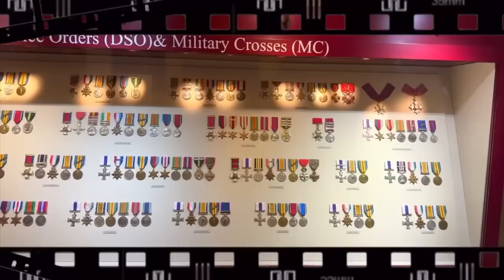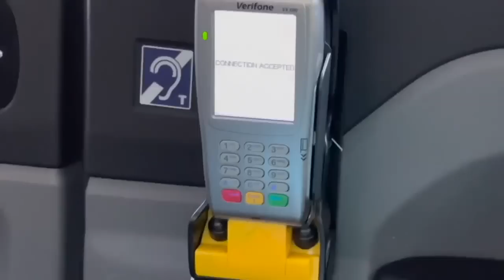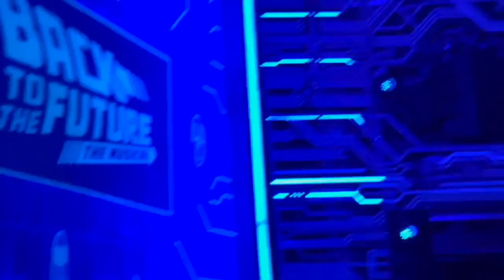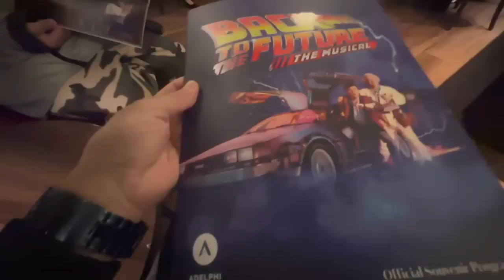Viaje padre e hijo a Londres: lancha de acción, teatro, comida, historia, turismo y cossplayers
Hoy les traigo un video con mi hijo mayor y así es como nos la pasamos.